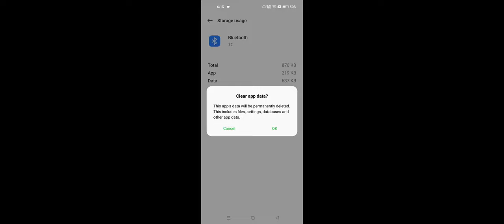Realme Bluetooth Keeps Stopping Problem Solve